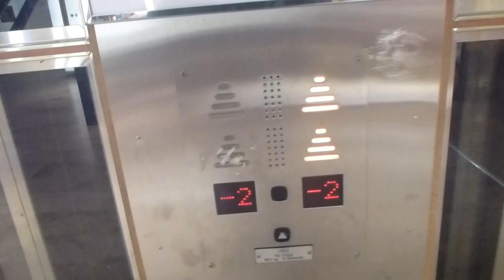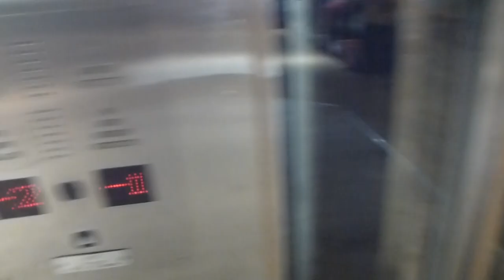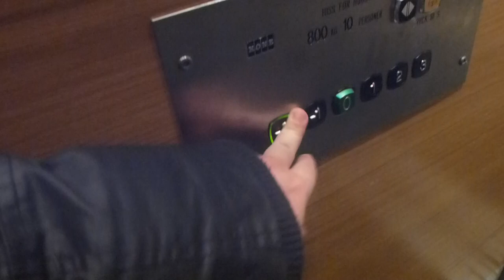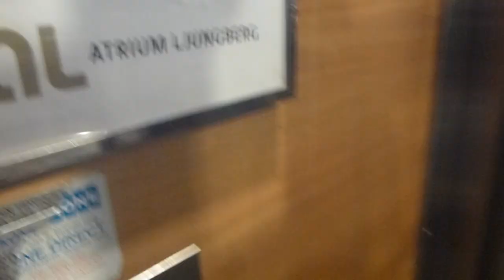More KONE M Series Traction elevators @ PUB